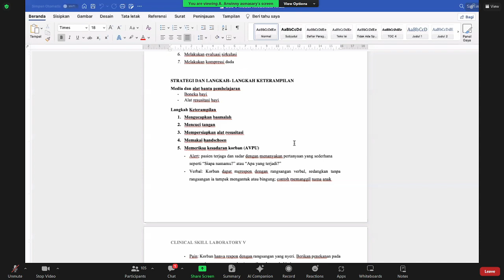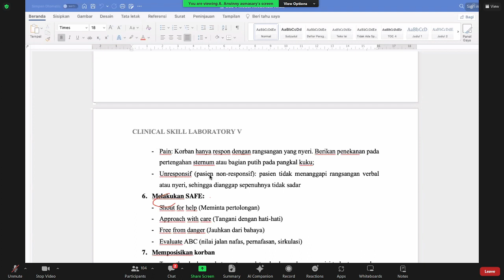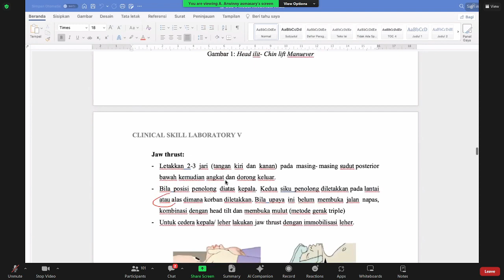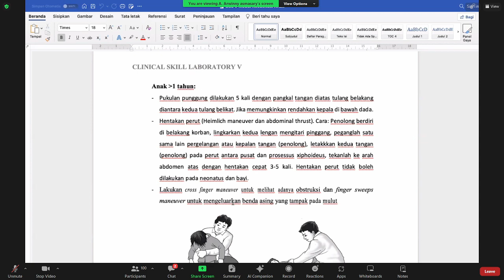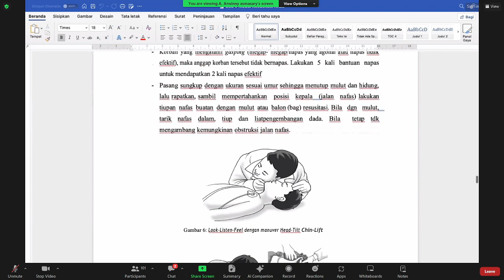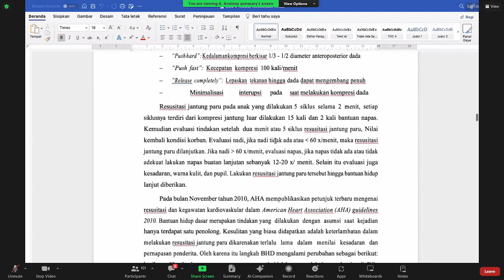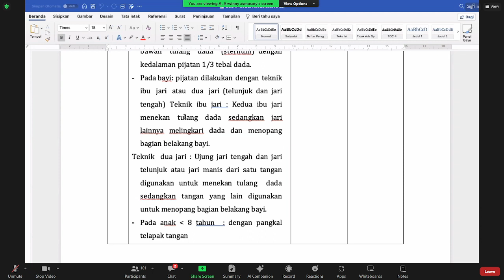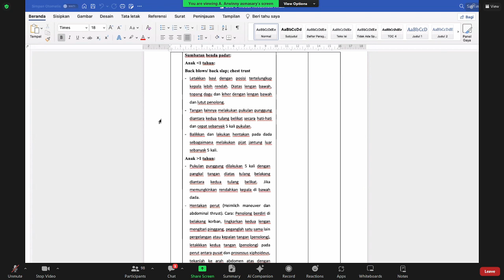Resusitasi Pada Anak